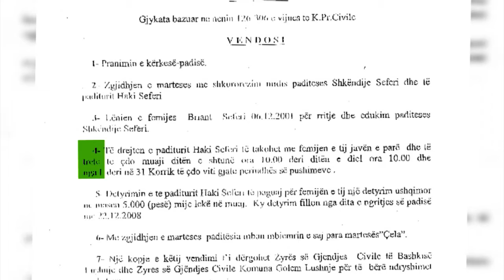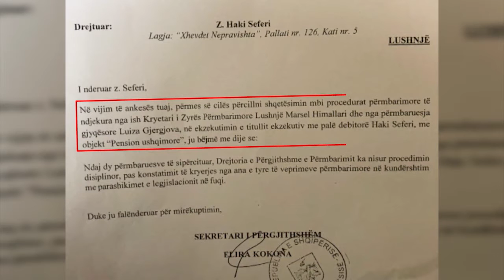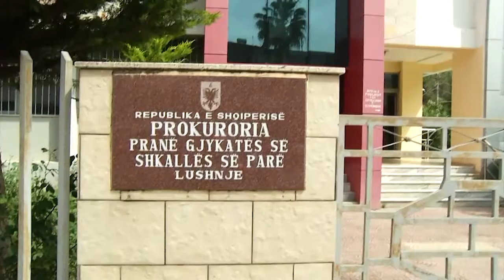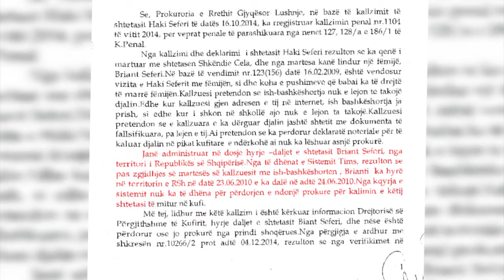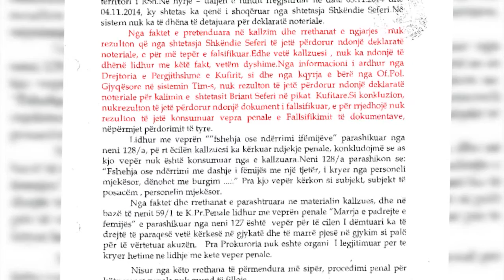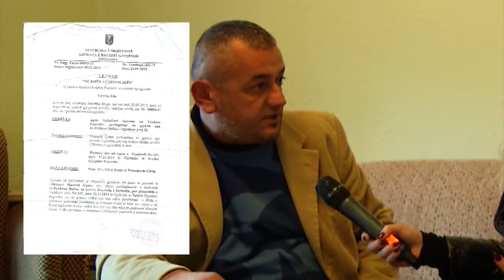BOOM: Djalin e ka jashtë pa prokurë, përmbarimi i kërkon detyrimin 7 mln lekë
Emisioni "BOOM" solli mbrëmjen e sotme një tjetër rast të daljes së fëmijëve jashtë shtetit pa  lejen apo prokurën e njërit prind.

Haki Seferi nga Lushnja është ndarë me bashkëshorten në 2009. Nga kjo martesë ai ka një djalë por pas divorcit,  ish-bashkëshortja e tij ka marrë djalin pa prokurë dhe e ka nxjerrë jashtë kufinjëve tanë.

Në vendimin e ndarjes, djalin do ta mbante  Hakiu dy fundjava në muaj dhe pushimet do ti kalonte me të gjatë muajit korrik. Nga ana tjetër, Hakiut i është caktuar pagesa prej 50 mijë lekë të vjetra çdo muaj si detyrim financiar.

Por asnjëra nga kjo nuk ka ndodhur.

Haki Seferi së fundmi në 2017 u perball me permbaruesin e Lushnjes me nje urdher ekzekutimi te kerkuar nga bashkëshortja e tij per  detyrimin financiar me vlere 7 milion leke.

I eshte drejtuar permbarimit ne Lushnje ku i eshte thene per pagesen, por persa i perket takimeve  nuk mban pergjegjesi  askush sepse eshte jashte kufinjve.

Haki Seferi: Më është mohuar e drejta e ushtrimit prindëror. Ish-bashkëshortja ime ka marrë fëmijën dhe ka ikur jashtë shtetit pa deklaratën time noteriale. I jam drejtuar të gjitha institucioneve shtetërore që nga prokuroria, përmbarimi, gjykata dhe nuk kam gjetur zgjidhje. Në prill të 2017 më vjen një urdhër ekzekutimi vullnetar kundrejt një vlere monetare 7 milion lekë.

I drejtohem zyrës përmbarimore Lushnje, jam dakord të paguaj detyrimet e mia familjare por ku ndodhet ky fëmijë.Jeton, ku është që duhet të paguaj këto lekë. Javën e parë të çdo muaji dhe javën e tretë të çdo muaji, të shtunë ora 10:00  deri të dielën ora 10:00 është e drejta ime dhe muajin korrik për pushime fëmija ta kalojë me mua.Asnjë përgjigje nuk më jepet për takimet, ka ikur jashtë shtetit dhe nuk e gjejmë dot thonë. Të vihen në lëvizje institucionet që ai fëmijë të takohet me mua, detyrimet do ti paguaj.

BOOM së bashku me zotin  Seferi iu drejtuan zyres se permbarimit Lushnje dhe kërkuan Luiza Gjergjovën, drejtuese e kesaj zyre megjithese ndaj saj nga Ministria e Drejtesise eshte nisur procedim disiplinor per veprime ne kundershtim me legjislacionin.